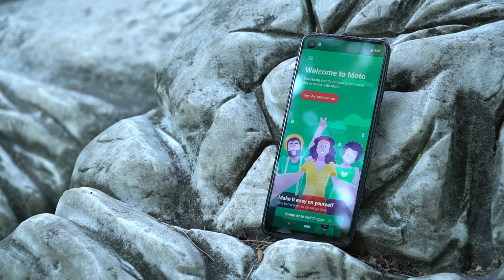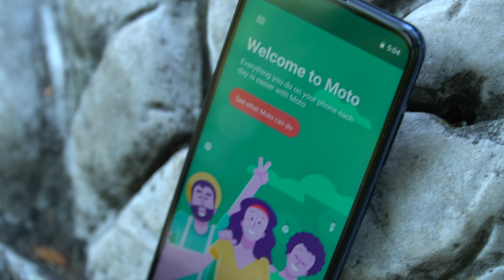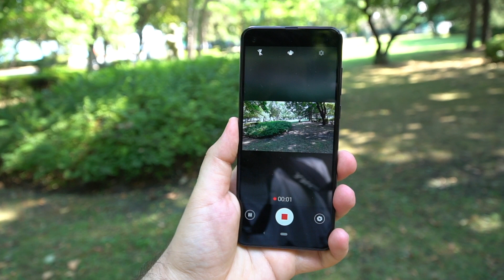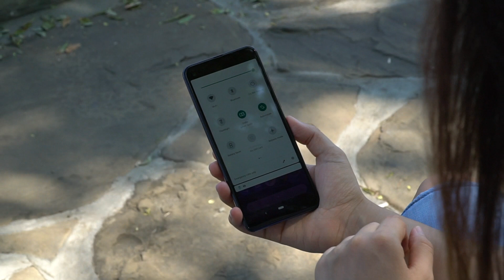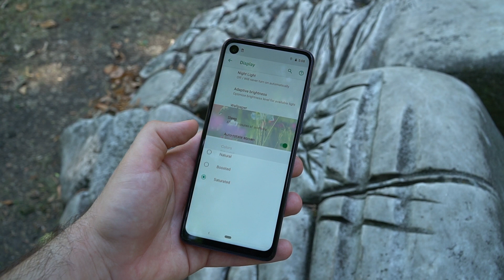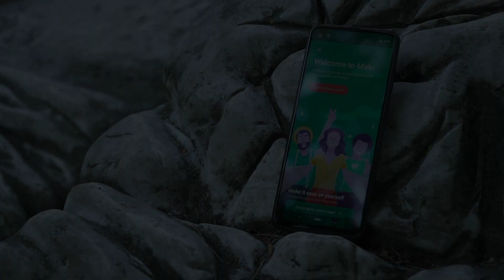Премиера на Motorola One Action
Motorola току-що представи One Action, който е още един смартфон от среден клас, но предлага някои интересни екстри. Такава е новата му "Action Camera", която позволява да снимате видео, държейки апарата в портретен режим, а клипът всъщност се получава в хоризонтален.
Детайлно рево излиза скоро, но сега ви предлагам разопаковане и първа среща с Motorola One Action.